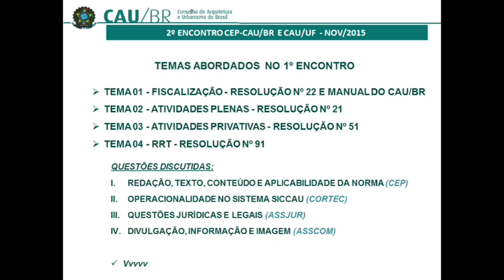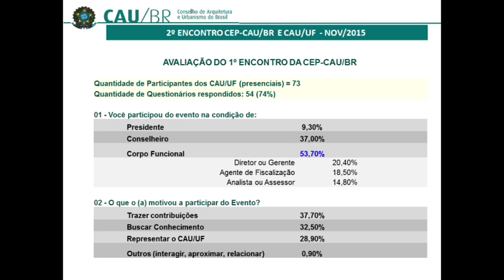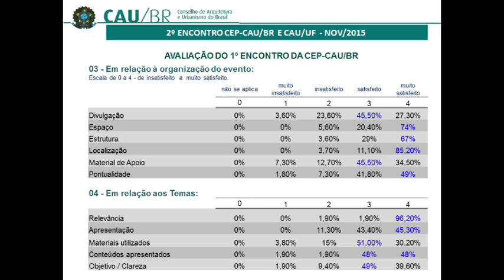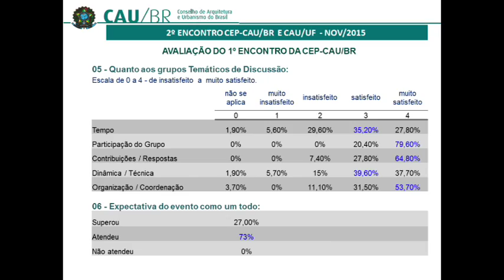2° Encontro da CEP - Parte 01 (PGM)